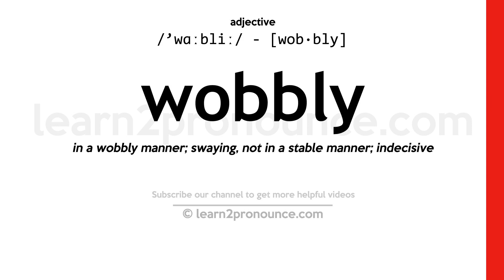Pronunciation of Wobbly | Definition of Wobbly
Wobbly pronunciation | How to pronounce Wobbly in English?
/`wɑːbliː/
Meaning of Wobbly | What is Wobbly?
(1) (adjective) inclined to shake as from weakness or defect; (2) (noun) a member of the Industrial Workers of the World;
What is Wobbly | Wobbly meaning and definition?